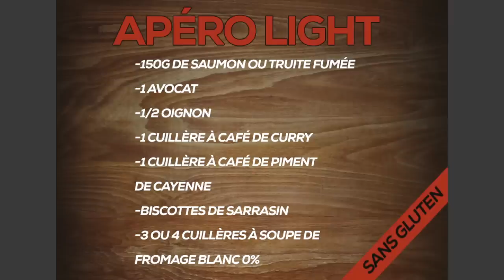Recette Facile - apéritif light - sans gluten RECETTE MUSCULATION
🤝Ajoute moi sur Instagram : @Fitnessmith

NEWS, Le Pack réveillez votre énergie